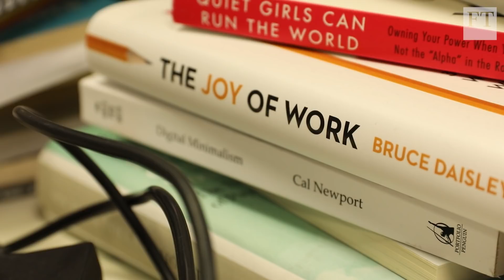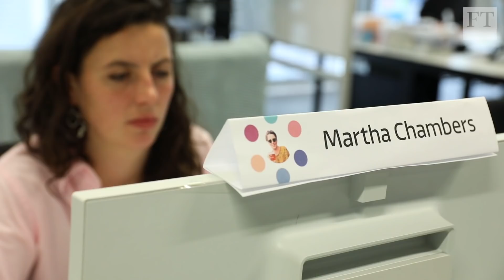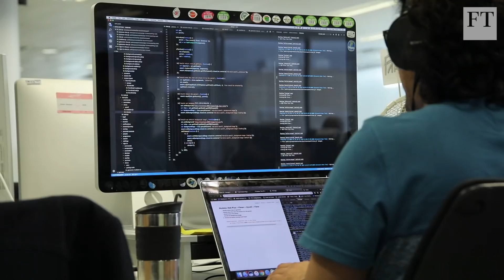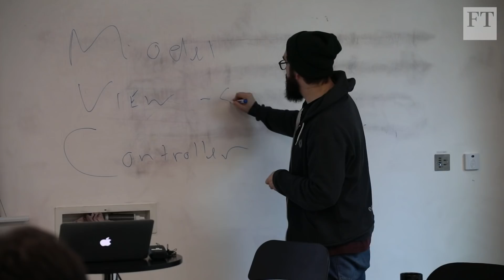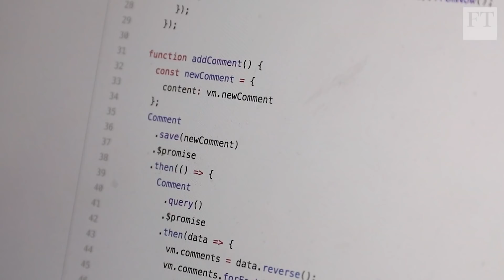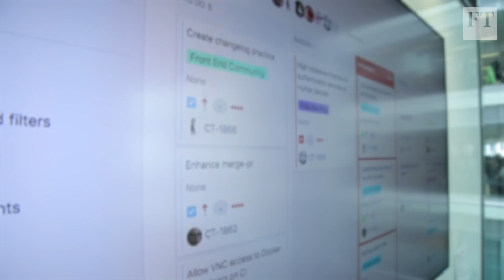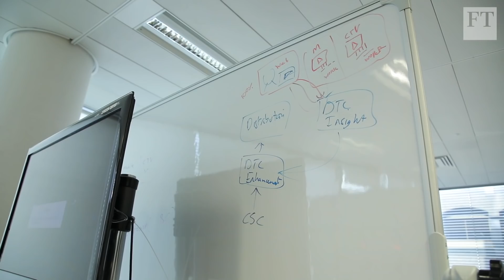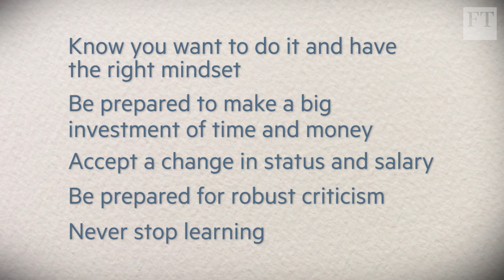How to switch your career to coding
Are you stuck at your desk dreaming of another working life? Many consider switching careers but few are brave enough to do it. The FT's Emma Jacobs wants to know what it's like to leave a job as a teacher and enter the very different world of coding or software programming, and how to do it.